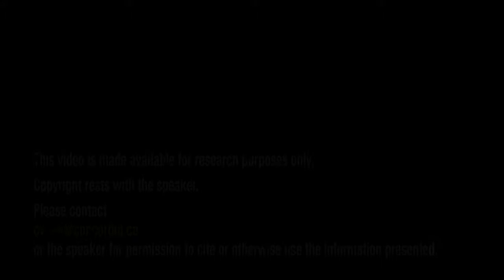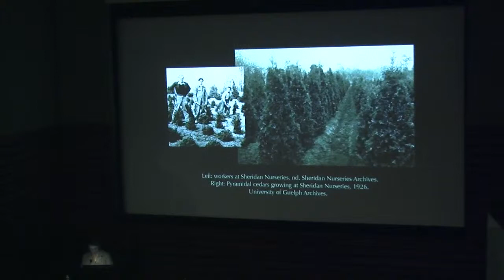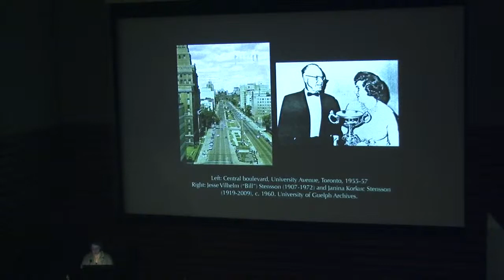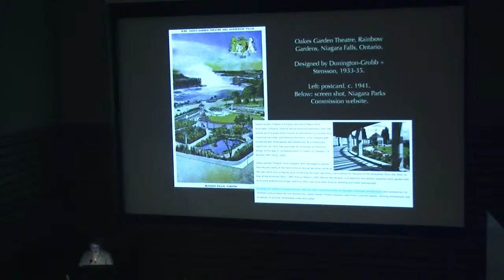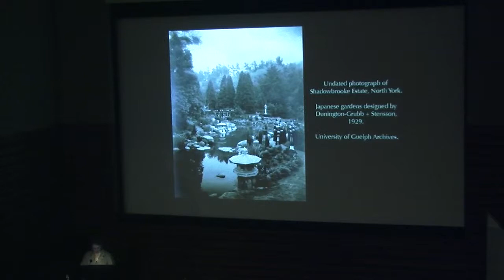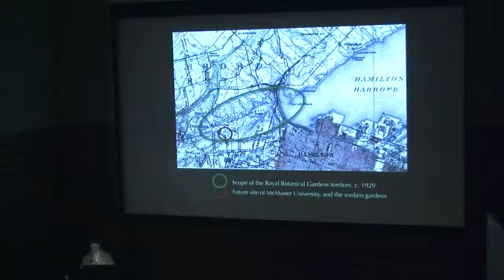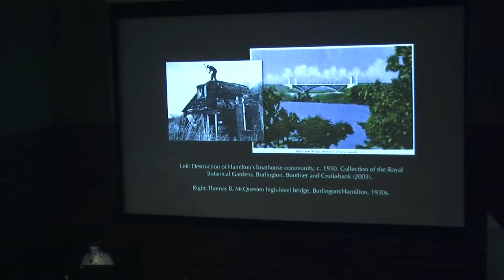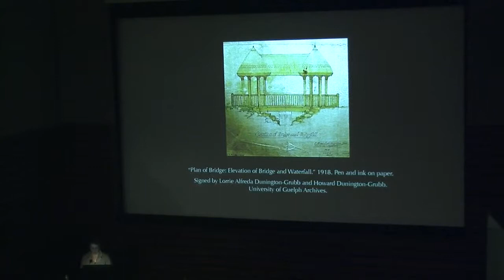Cynthia Hammond - "Landscape Design, Collaboration and Gender"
Cynthia Hammond presents the paper "Landscape Design, Collaboration and Gender: Challenges and Opportunities for the New Feminist History of Canadian Art." Part of Imagining History: A Canadian Women Artists History Initiative Conference, May 3-5 2012, Concordia University.